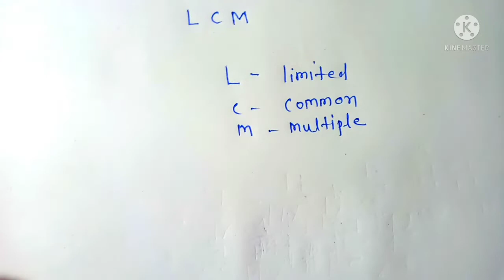LCM करना सीखें। lcm kaise karte hai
basic math
jmb study tips

thanks

your questions
LCM kaise karte hai
lcm kaise sikhe
lcm ki full from kya hai
lcm shot tricks
lcm ki short tricks
lcm kaise kare